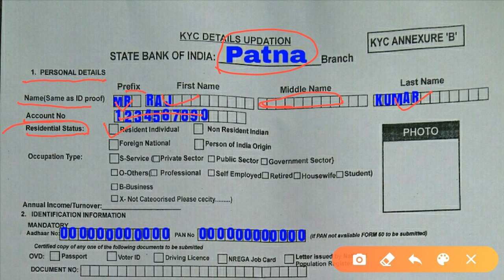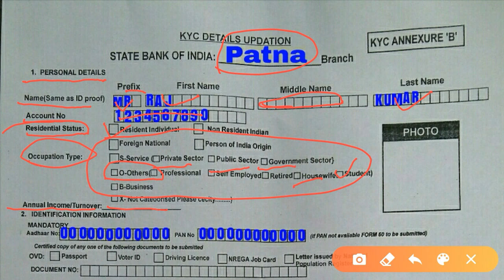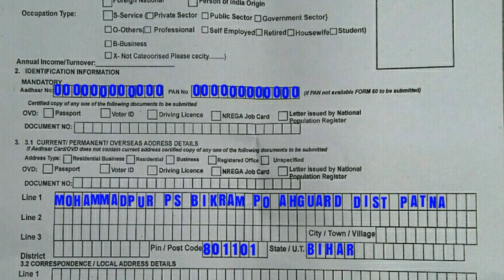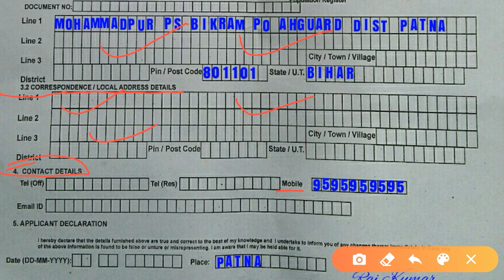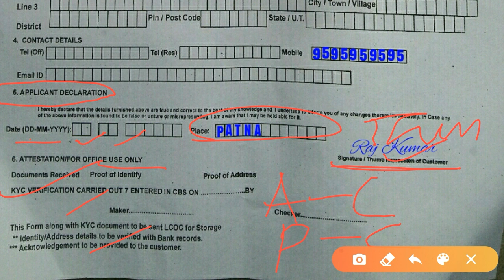how to fill kyc form of sbi bank in hindi | sbi ka kyc from kaise bhare 2021 | kyc details updation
doston is video mein bataya gaya hai Sbi bank ka kyc from kaise bhare | kyc details updation from kaise bhare | how to fill up kyc from of sbi

how to fill kyc form of sbi
sbi bank ka kyc kaise kare
how to fill kyc form of sbi bank online
how to fill kyc form of sbi bank 2021
how to fill kyc form of sbi bank in hindi
how to fill kyc form of sbi online
how to fill kyc form of sbi bank
state bank of india kyc form kaise bhare
sbi bank ka kyc form kaise bhare